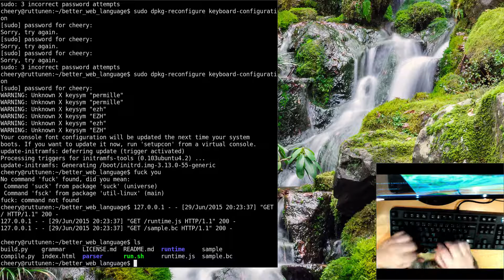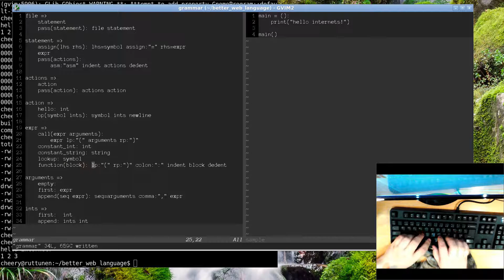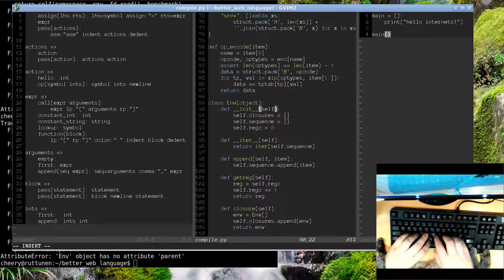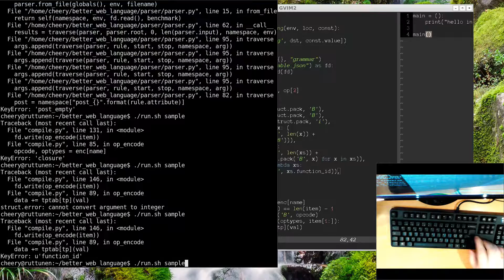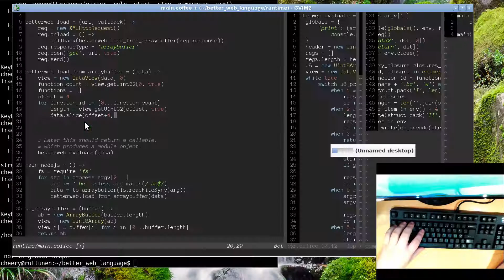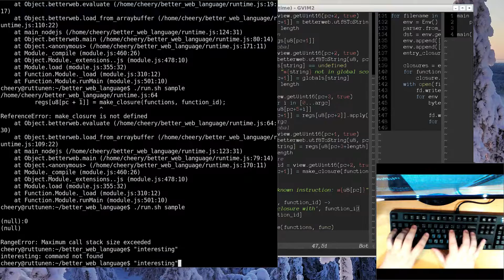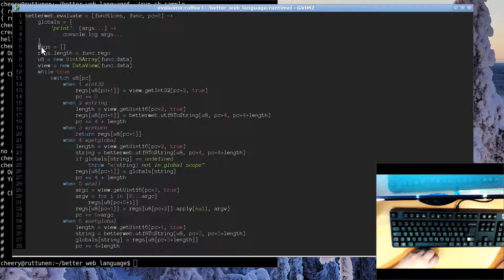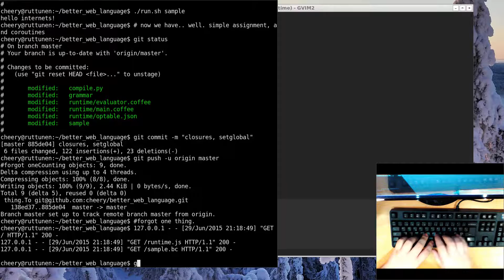better_web_language: closures, setglobal